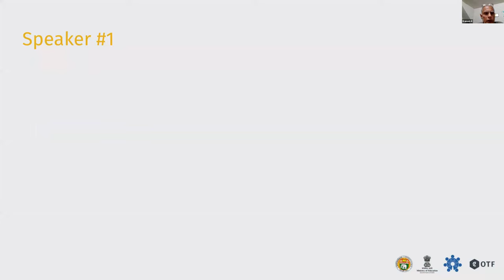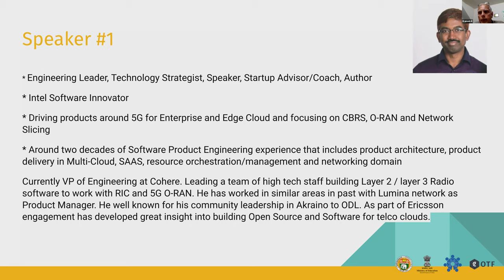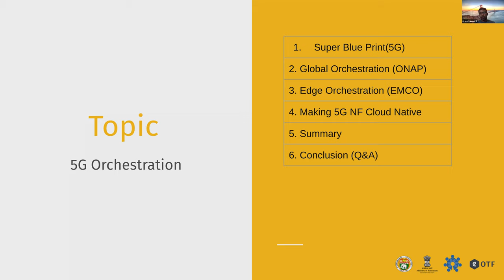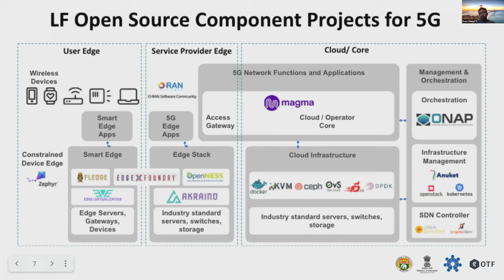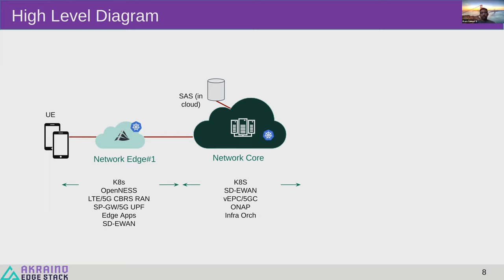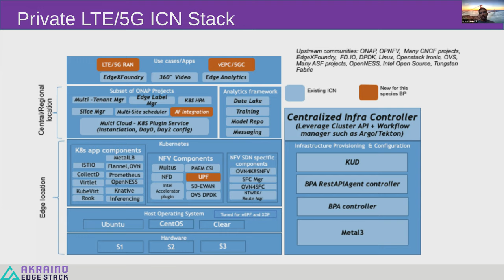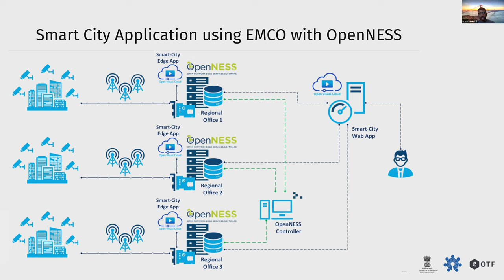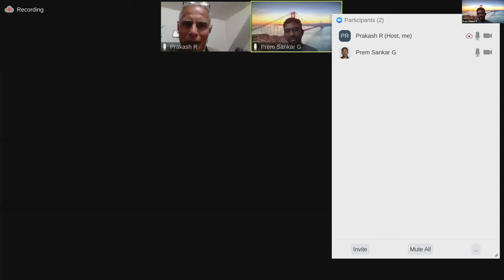eOTF - 5G Orchestration (Prem)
Prem Sankar Gopanan leading a team for 5G Orchestration at Cohere discusses about Akraino 5G Super Blue Print and role of prior developments in ONAP, EMCO and now leading toward RIC covering Orchestration across the Global and Local end-to-end for 5G Orchestration. A good brief coverage for everyone to understand the integration required through Multiple projects under different foundations and how Vendors and Service Providers are leveraging the baseline upstream to harden their  downstream offerings.